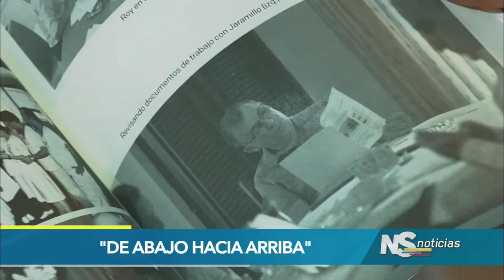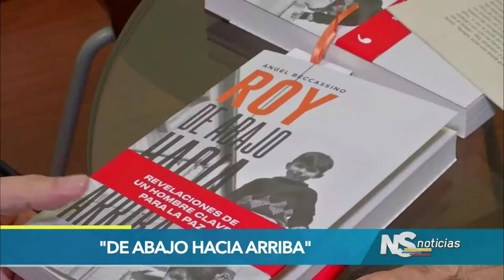Senador Roy Barreras cuenta detalles de su vida en el libro "Roy de abajo hacia arriba"